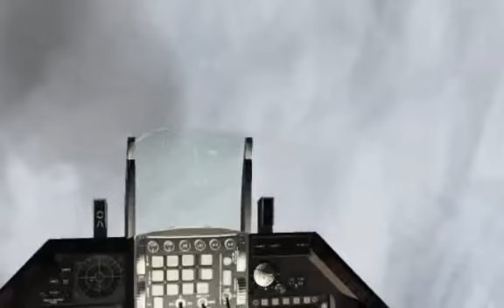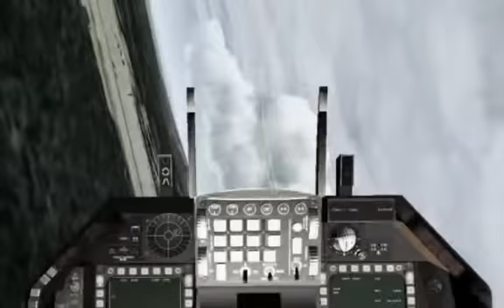Free Falcon 5 & FreeTrack Test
Just a Dogfight using my new FreeTrack-Cam in Free Falcon 5. This is a test-upload, was modifying colours and contrast in order to see how it works out.